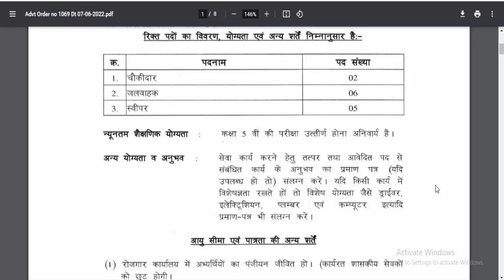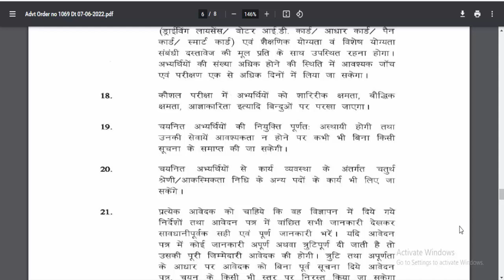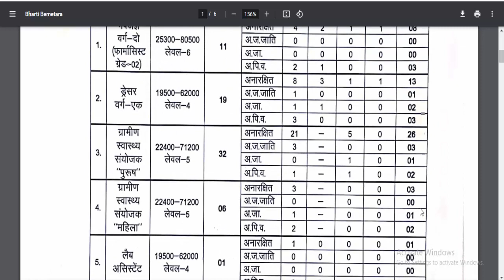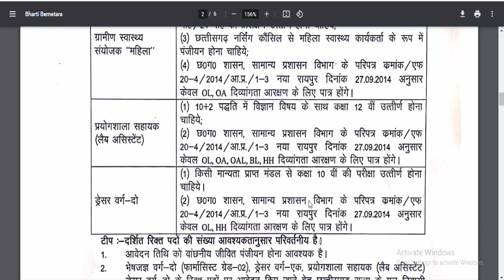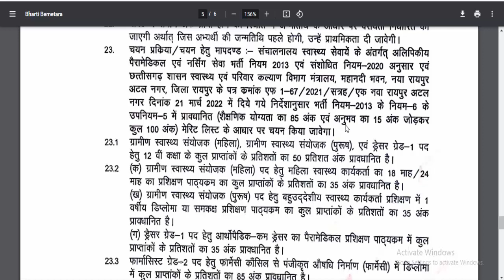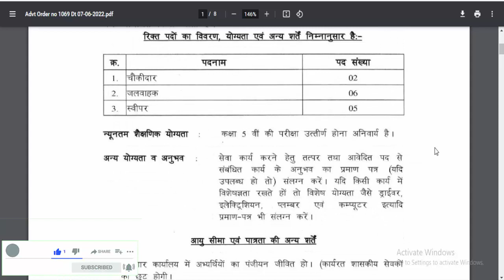cg 8th pass govt jobs | 02 जिलो में सरकारी नौकरी के पदों पर भर्ती | cg govt job vacancy 2022 today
8th pass govt jobs 10th pass govt jobs | 12th pass govt jobs

Topic Covered:
govt jobs,
jalwahak ka kya kam hota hai,
jalwahak kya hai,
cg govt job vacancy 2022 today,
cg jalwahak jobs,
sweeper ka kya kaam hota hai,
sweeper jobs 2022,
government sweeper job,
govt sweeper jobs,
cg chowkidar jobs,
chowkidar work,
chowkidar govt jobs,
dresser grade kya hota hai,
dresser grade jobs,
govt job vacancy 2022,
cg govt vacancy 2022,
sarkari job news,
cg new sarkari naukri 2022,